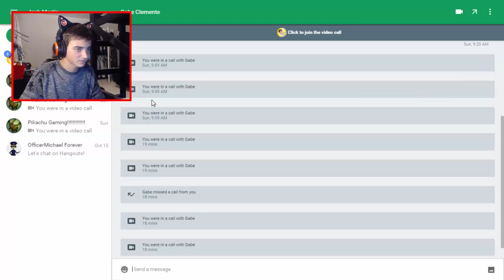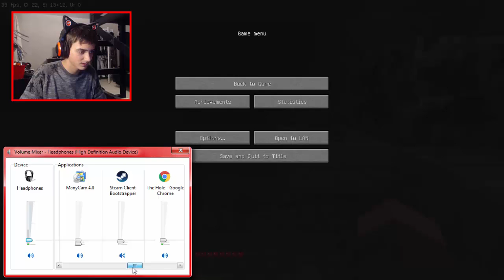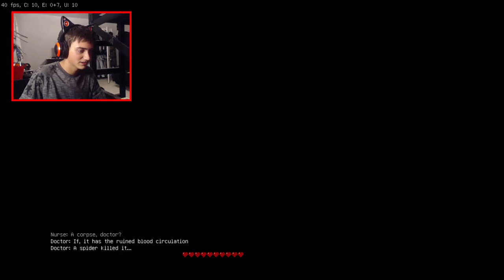The Hole (Minecraft Horror)